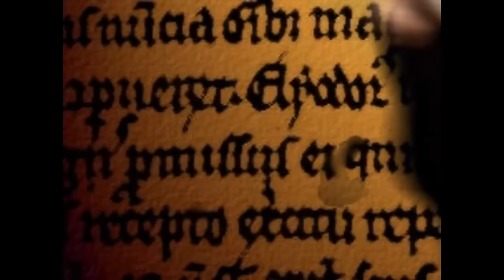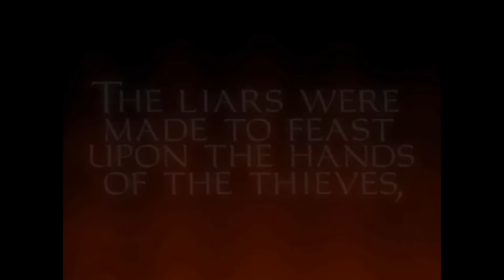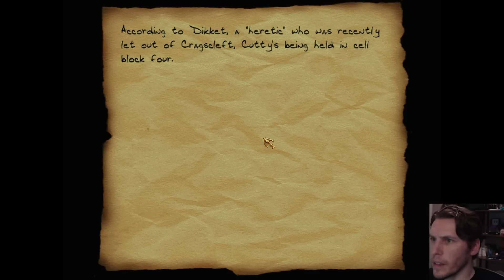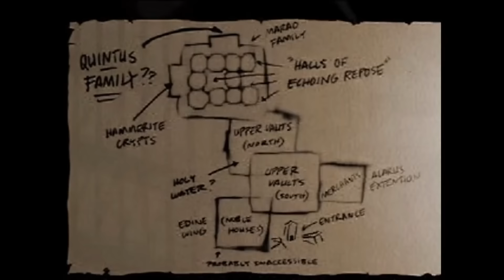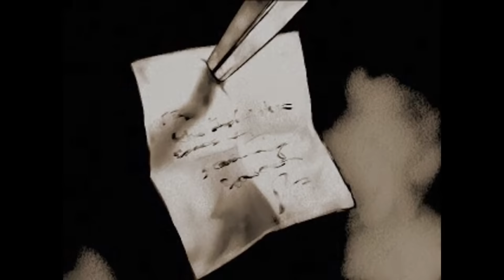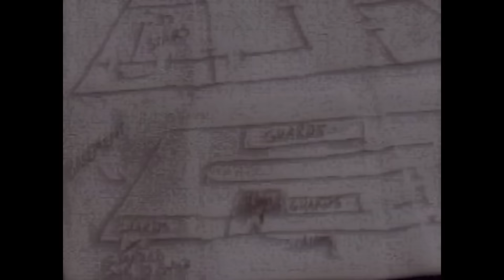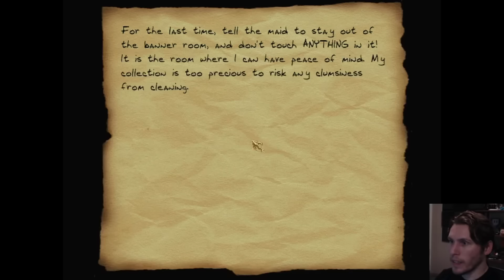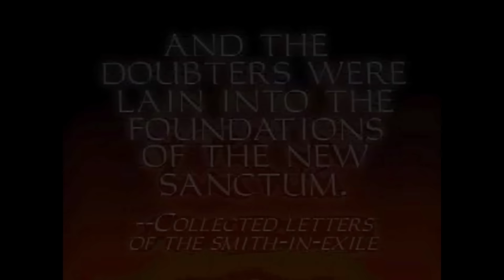Discombobulated Plunder - Jerma Plays Thief (Long Edit)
Jerma can't read a compass and gets lost